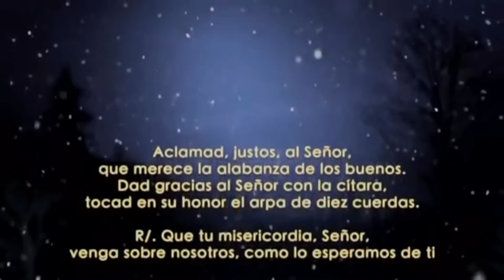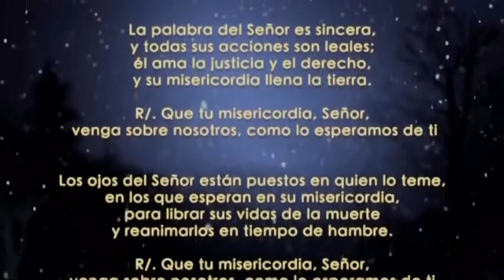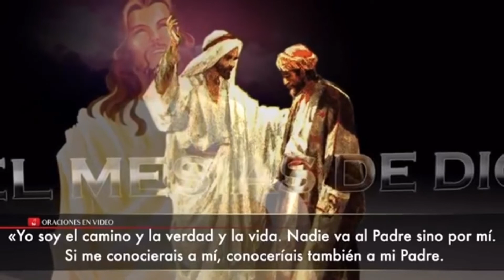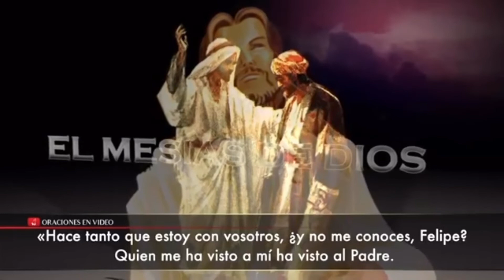Evangelio de Hoy 10 de Mayo 2020